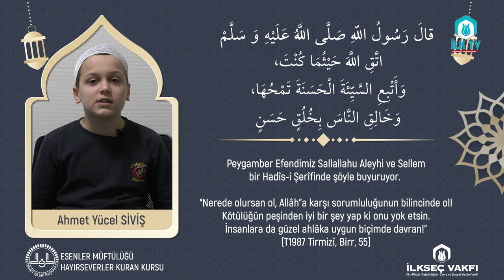BİR ÂYET - BİRHADÎS "TAKVA" -ESENLER MÜFTÜLÜĞÜ HAYIRSEVERLER KUR'ÂN KURSU Öğrencisi Ahmet Yüce SİVİŞ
BİR ÂYET - BİRHADÎS "TAKVA" -ESENLER MÜFTÜLÜĞÜ | İLKSEÇ VAKFI HAYIRSEVERLER KUR'ÂN KURSU Öğrencisi Ahmet Yüce SİVİŞ